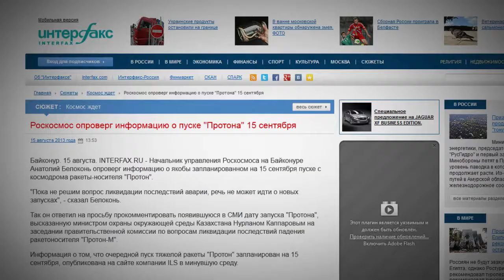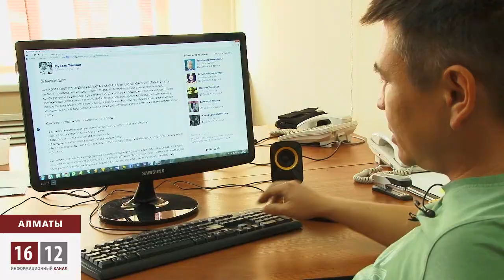"Протон" 15 сентября с Байконыра не полетит! / 1612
В ходе заседания рабочей группы по ликвидации последствий падения ракетоносителя "Протон-М" на Байконыре, министр охраны окружающей среды Нурлан Каппаров заявил, что пока не будут решены вопросы по прежней аварии, о новых запусках речи и не может быть. Удивительно, что Роскосмос и не собирался запускать ракету. Такое выступление члена казахстанского правительства нашла бурную поддержку среди национал-патриотов. Если же вкратце подвести итоги заседания рабочей группы по ликвидации последствий падения ракетоносителя, то ясно одно, запуск «Протона», возможно, произойдет, но уже после 15 сентября.